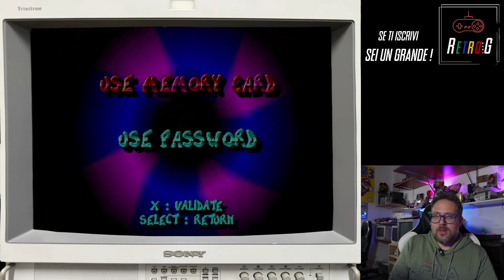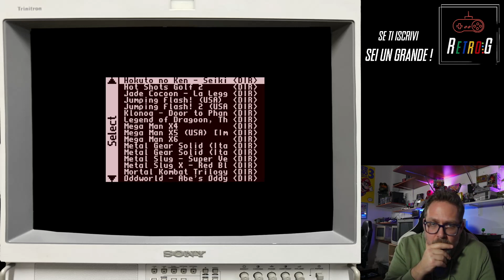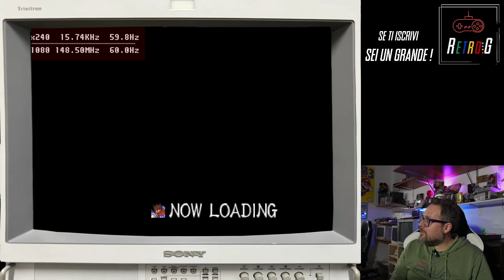Live giornaliera (29/03/24)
Replica della live del 28/03/24 su twitch. Oggi abbiamo giocato con il core della PS1 su Mister Fpga a Castlevania Chronicles, Raystorm e Strider2...
Vi ricordiamo di seguirci su twitch ogni giorno alle 14:00!! Buona visione.